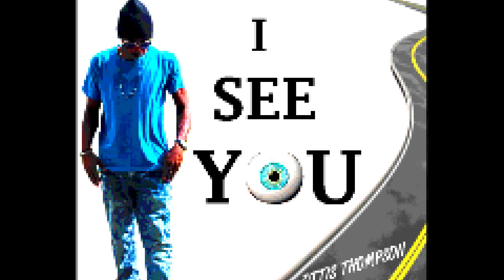Ottis Thompson - I See You (official audio)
King's by Blood Entertainment presents
I See You by Ottis Thompson formally known as Wizzard of Words  prod by Nigel Lopez (Sincerity Studio)